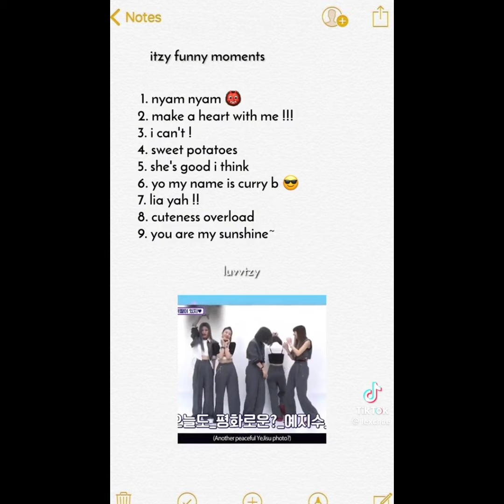chaeryeong and ryujin edits#viral